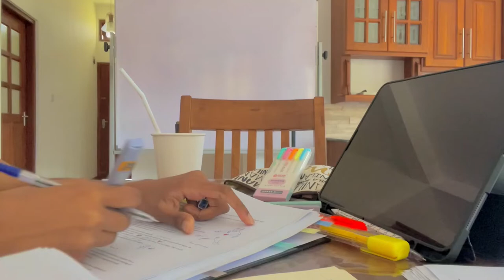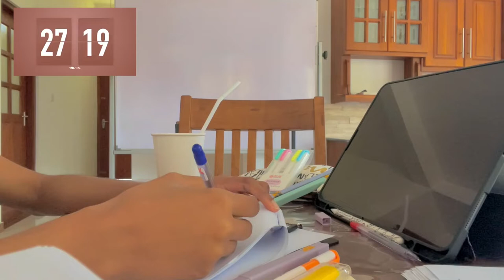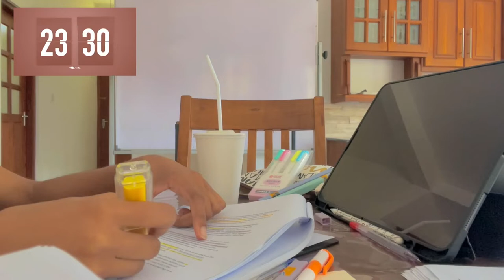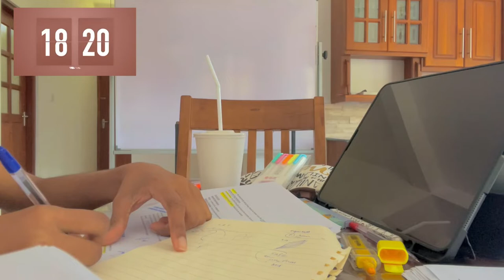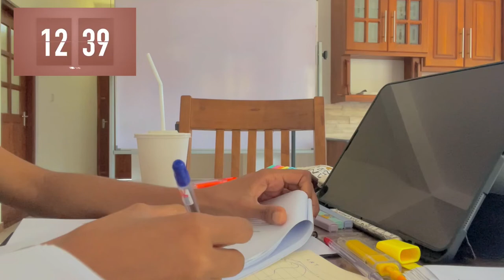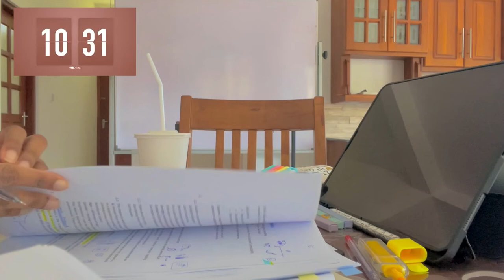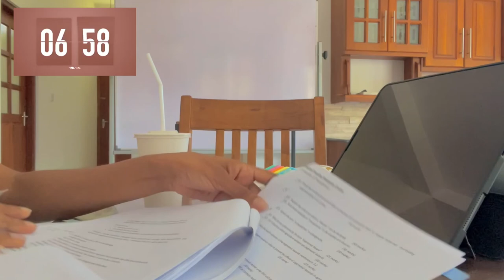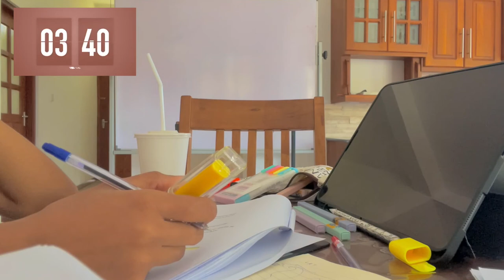30 min quiet study with howling wind sounds 🌬🍃 REAL TIME, no music, timer + bell, background noise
Study with me FAQs

✰How do I use “study with me”s?✰
Treat me like a friend/study buddy and just sit down and study with me! Play this video on the side (leave the sound on for the best real time experience), and just get started working on whatever you need to get done!

Also, this helps you to be away from social media distractions 😃

✰ What are you studying in this study with me session? ✰
In this study with me, I'm surface reading some Infection questions and answers for the 3rd year end exam coming up soon 😰

✰ What if I have suggestions about future “study with me”s? ✰
Drop any suggestions about study with mes in the comments! For example, do you want: with/without music, with/without background noises, lofi/piano/X type music, more breaks, pomodoro method, outdoor/nighttime/longer hours study sessions, etc...

I usually post weekly on Saturdays, 8.30 pm Sri Lanka 🇱🇰 time (UTC +8). That's equivalent to 10am in New York 🇺🇸 ; 3pm in the UK 🇬🇧 ; 4pm in Poland 🇵🇱 ; 6pm in Turkey 🇹🇷 and Moscow, Russia 🇷🇺; and 8.30pm in New Delhi, India 🇮🇳.

About Me *yawn

Hello there, my name is Nevada 🦊 If you’re into productive vlogs, study videos, and creativity, then this channel is for you!

Another dose of motivation

Keep Your Momentum Going

Study with me | WINDOW VIEW with LOFI beats 𝄫 + cafe music 🫖 | a cold ❄️ morning in Sri Lanka 🇱🇰

2 a.m midnight 🕛 study with me | real rain & thunder ⚡️🌧 no music ( 30 mins ) | real time rainasmr

𝚆𝚑𝚊𝚝 𝚒𝚜 𝚖𝚢 𝚌𝚊𝚖𝚎𝚛𝚊? 📸
iPhone 12 Pro + Nikon D3500